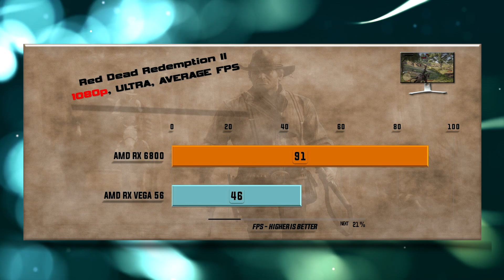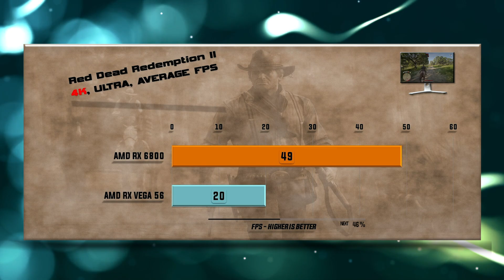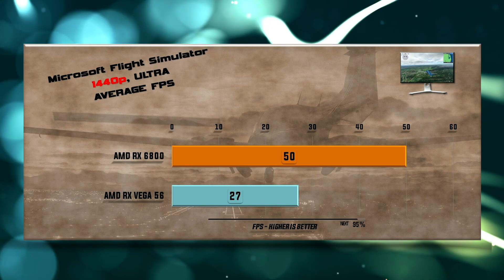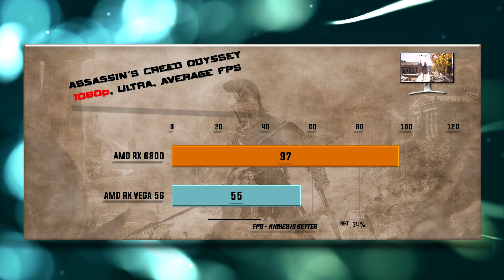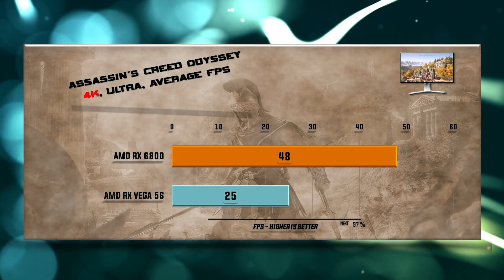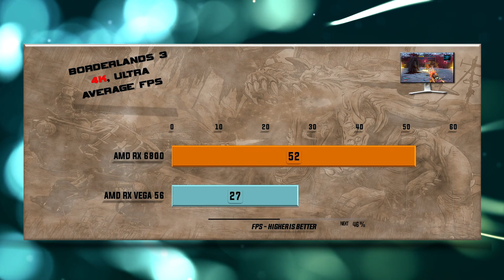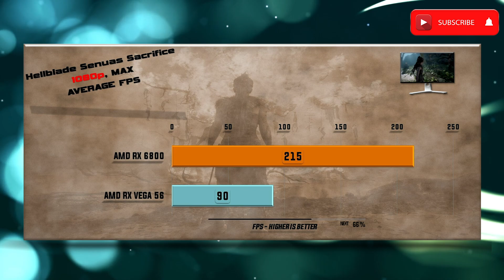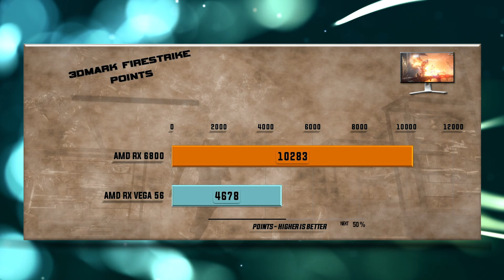RX 6800 vs RX VEGA 56 Benchmark – 59 Tests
RX 6800 vs RX VEGA 56 - 59 Gaming Tests – 1080p FHD / 1440p QHD/ 4K UHD

Games tested:
00:00 - Battlefield V
00:37 - Red Dead Redemption 2
01:18 - Far Cry Primal
01:54 - Gears оf War 5
02:30 - Microsoft Flight Simulator 2020
03:04 - Hitman 2
03:40 - Assassin's Creed Odyssey
04:13 - Shadow of the Tomb Raider
04:47 - Total War: Warhammer
05:19 - Borderlands 3
05:51 - Witcher 3
06:22 - Star Wars: Battlefront II
06:52 - Destiny 2
07:20 - Hellblade Senuas Sacrifice
07:50 - Middle Earth Shadow of War
08:18 - Prey
08:48 - Codemasters Formula 1 2020
09:17 - Far Cry New Dawn
09:48 - Metro Exodus
10:18 - 3DMark Firestrike
10:29 - 3DMark Time Spy

RX 6800 GPU Specs: Compute Units – 60, Boost Frequency - Up to 2105 MHz, Game Frequency - Up to 1815 MHz, Ray Accelerators – 60, Peak Pixel Fill-Rate - Up to 202 GP/s, Peak Texture Fill-Rate Up to 505 GT/s, Peak Half Precision Compute Performance - 32.33 TFLOPs, Peak Single Precision Compute Performance - 16.17, TFLOPs, ROPs – 96, Stream Processors – 3840, Texture Units – 240, Transistor Count - 26.8 B, GPU Power 250 W.